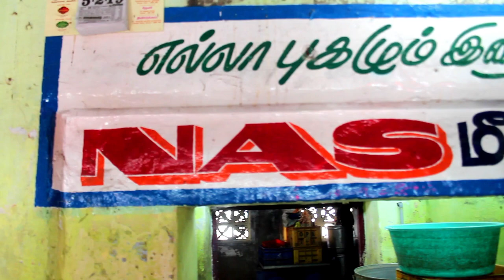மதுர மீன் Fish History | Madurai Fish Market History | oneday in Fishman Life | 2Worker Uraiyaadal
2Worker Uraiyaadal SADHANAIYALAR
Explain the Oneday Experience  of Fish man Life
explain the Different Kind of Fish Variety
show a Different type of aathuFish & SeaFish
Explain the Madurai Fish Market History
Give Some Bussiness Idea Of Today Youngesters

GIVE A SUPPORT IN RAMESVARAM MEENAVARGAL AND OUR FAMILIES

CAST : Varathan

 THINK BY & editing
 Cinematography  : HariManikandan

N.A.S FISH MARKET MADURAI
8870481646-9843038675